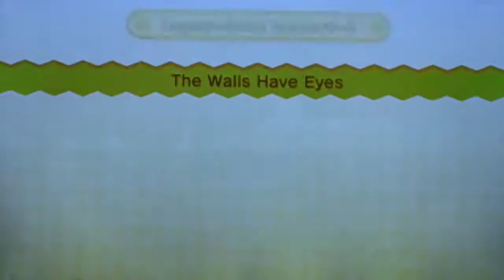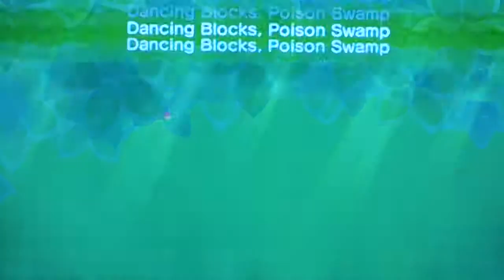New Super Nabbit U Part 4 a icy short cut to the SODA JUNGLE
I find a short cut to to a insane jungle